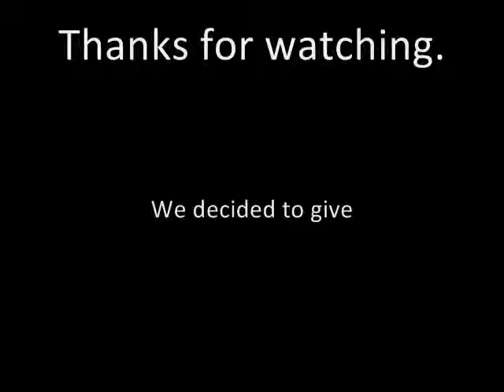Napoleon Dynamite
We were planning to do another episode of Night of FPS Madness when we got together last. But then we decided, what the hey! let's watch Napoleon Dynamite instead. So we did.